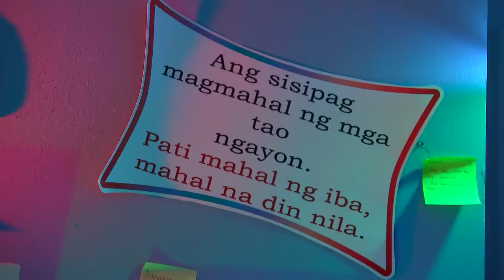Destined To Be Yours: Full Episode 46 (with English subtitles)